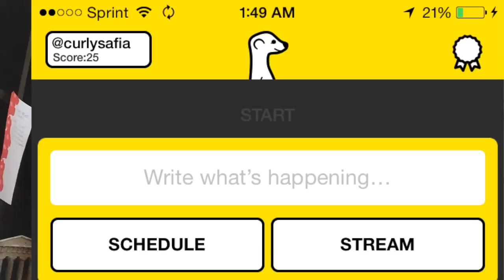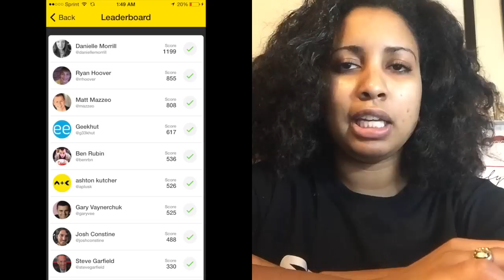Meerkat | First Impression | Mobile Application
Talking about the **NEW live streaming video application tied to Twitter, Meerkat! My first impression and thoughts!

Just Search CurlySafia; It's that easy!!

*Meerkat: CurlySafia